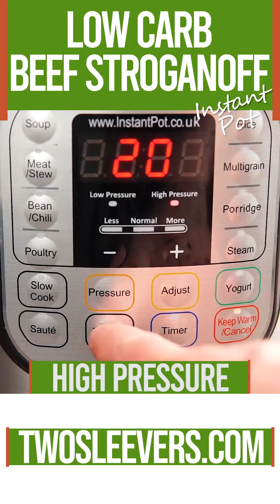BEST Instant Pot Keto Beef Stroganoff Recipe | Low Carb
Transform your dinner routine with this succulent Instant Pot Beef Stroganoff, a dish that might just become your new favorite comfort food. Ready in just 35 minutes, this recipe delivers a creamy, rich, and utterly satisfying experience while keeping it low carb, gluten-free, and keto-friendly. Perfect for those who love to indulge without compromising their dietary needs.

WHY YOU'LL ADORE THIS RECIPE:
Speedy & Simple: From prep to plate in 35 minutes with your Instant Pot.
Keto-Friendly: Enjoy the creamy richness without the carb count.
Delectably Creamy: A luxurious sauce that's both rich and comforting.
One-Pot Wonder: Minimize cleanup with this all-in-one Instant Pot method.
Crafted for the low carb and keto enthusiasts, this Beef Stroganoff skips the traditional noodles but loses none of the classic flavors. Whether you're a seasoned keto follower or just looking for a healthier twist on classic dishes, this recipe promises to deliver on taste without the carbs.

INSIDE THE RECIPE:
This Instant Pot Beef Stroganoff uses beef stew meat, mushrooms, and onions, all smothered in a creamy sauce thickened with sour cream and Xanthan gum instead of flour, making it the perfect gluten-free option for a hearty meal.

MASTERING BEEF STROGANOFF IN THE INSTANT POT:
Select the Best Meat: Beef stew meat ensures tenderness and flavor.
Low Carb Thickening: Learn how to use Xanthan gum for a perfectly thick sauce.
Versatility: Swap in pork or chicken, or make it vegetarian with mushrooms.

SERVING SUGGESTIONS:
Pair this luxurious Beef Stroganoff with steamed veggies or cauliflower rice to maintain a low-carb meal, or enjoy it with traditional pasta or rice if you're not watching your carbs.

PREP AND STORAGE TIPS:
Meal Prep Magic: Make ahead for a quick reheat option on busy nights.
Freezer Friendly: Freeze portions for a quick and easy keto-friendly meal anytime.